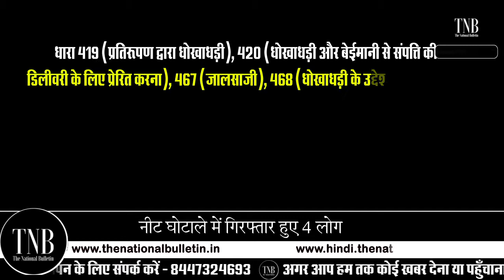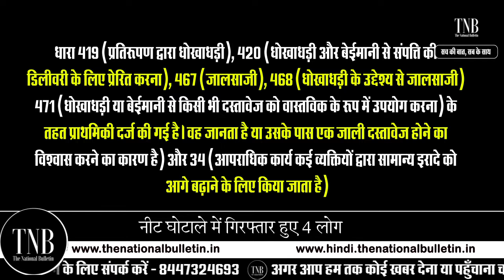NEET Scam : फर्जी candidate बैठने वाले गिरोह का भंडाफोड़ | लाखों रुपये वसूल परीक्षा करवाते थे पास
The Varanasi Police Tuesday arrested a medical student from the King George's Medical University (KGMU) and another person for their alleged involvement in a NEET examination solving racket. Based on the interrogation of the four arrested, a few other members of the racket which is allegedly active in Uttar Pradesh, Bihar, and several other states have been identified.